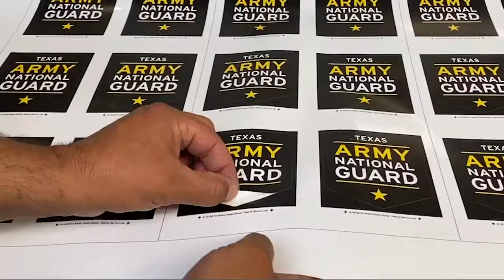Large Format Printing Los Angeles | Image Square Printing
Large format printing specialist in Santa Monica, Los Angeles.

Image Square Printing has been serving Los Angeles businesses for over 20 years with personalized service, fast turnaround and competitive prices.

Government agencies, movie studios and businesses of all sizes come to us for their everyday printing needs as well as large format printing.

We have the latest large format print technologies in Los Angeles.  We print:
Posters
Banners
Stickers
Bus Shelter Posters
Digital and Offset Posters
Backdrop Banners
Step and Repeat Banners
Retractable Stand Banners
Giant Checks
Swimming Pool Graphics
Wall Decals
Canvas Art Prints
Yard Signs
Table Throws
Ceiling Banners
Vinyl Banners
Floor Decals